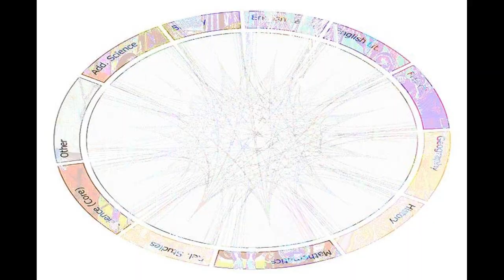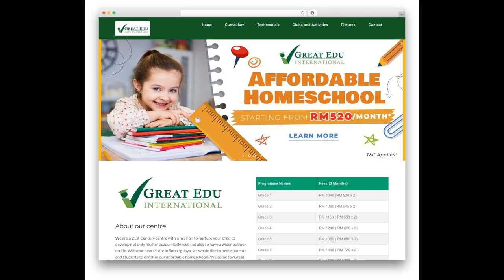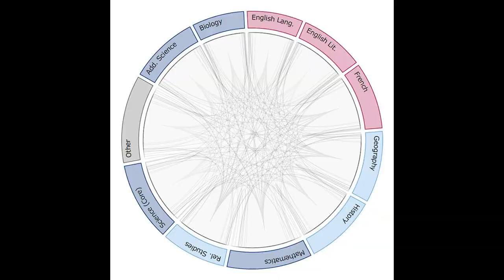A Level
Particularly in Singapore, its A levels examinations has been regarded as being much more challenging than the United Kingdom, with most universities offering lower entry qualifications with regards to grades achieved on a Singaporean A level certificate. In legacy modular courses, A Levels are split into two parts, with students within their first year of study pursuing an Advanced Subsidiary qualification, commonly referred to as an AS or AS Level, which can either serve as an independent qualification or contribute 40% of the marks towards a full A Level award. The A2 Level is not a qualification on its own, and must be accompanied with an AS Level in the same subject for certification. You can select between 3 and 5 courses during your advance level studies, prior taken your advance level examination on which. The qualifications are awarded upon successful completion of examinations called Local A Levels while most of the private schools award them upon London A Levels. The five main examination boards which administer British A Levels in the UK are: Assessment and Qualifications Alliance Oxford, Cambridge and RSA Examinations Edexcel Welsh Joint Education Committee Council for the Curriculum, Examinations & AssessmentOxford AQA, Edexcel, Cambridge International Examinations and Learning Resource Network also offer international versions of the British A Levels in the United Kingdom and worldwide. The AS Level is now a separate qualification and is not required for an A Level award, although it still encompasses the first year of the full A Level content. Unlike AS Levels in the old modular courses, they are now worth only 40% as many UCAS points as a full A Level, as content from the second year of A Level is considered more academically challenging than that of the first year.

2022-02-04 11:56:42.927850